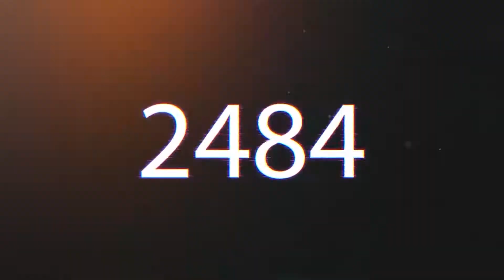زلزال تسونامي 8-0! | PES 2021